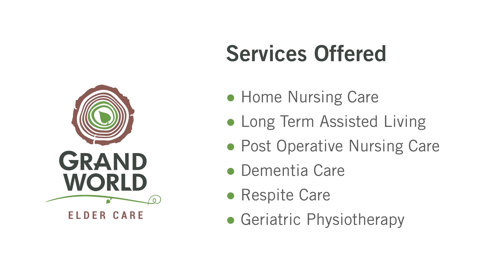The Best Elder Care in Coimbatore & Chennai: Grand World Vision of Compassionate Living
Step into the world of Grand World Elder Care, where we redefine elder care through a blend of compassion, innovation, and excellence. Our video tour offers an exclusive glimpse into our state-of-the-art facilities, showcasing the safe, nurturing environment we've created for our elders. Hear directly from our residents and their families, sharing their personal journeys and the transformative impact of our care. Meet our founder and dedicated team of physiotherapists and staff, who share insights into our holistic approach, from personalized physiotherapy sessions to comprehensive support services. Discover how we cater to every aspect of senior living, including advanced medical care, engaging community activities, and serene living spaces. Join us in making a meaningful difference in the lives of our elders. Your trust in us is our greatest honor.